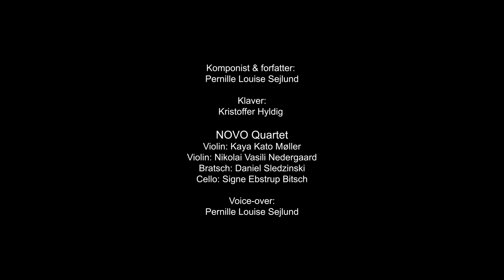Refleksioner (på en sommerdag)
"Refleksioner (på en sommerdag) is written for NOVO Quartet and Kristoffer Hyldig (and Voice-Over).
Commissioned by Svanekegaarden Cellofestival w/Toke Møldrup.

Live recorded and filmed August 20th 2022 at Svanekegaarden, Bornholm, Denmark.
Supported by KODA Kultur.